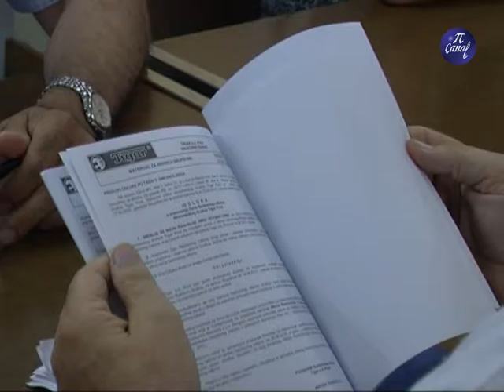Skupstina akcionara Tigra